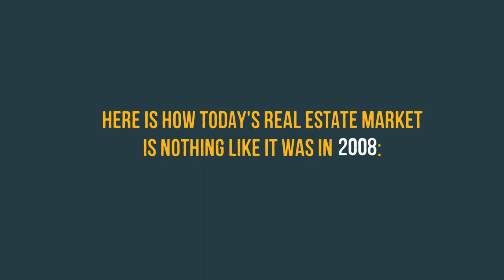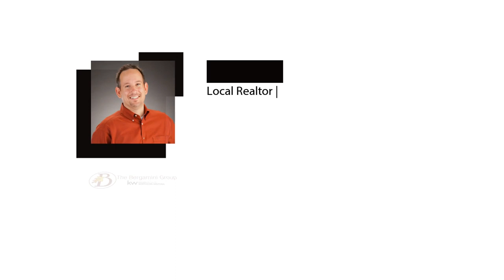from Your Prescott Arizona Realtor at The Bergamini Group - Keller Williams Northern Arizona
5 Simple Graphs That Prove This Is Not Like 2008